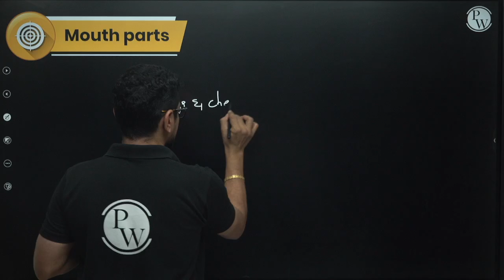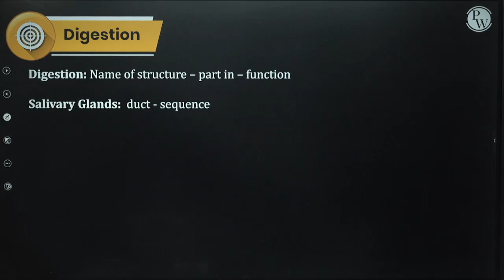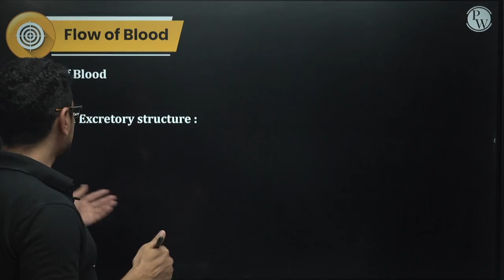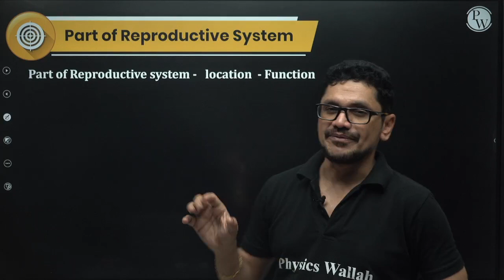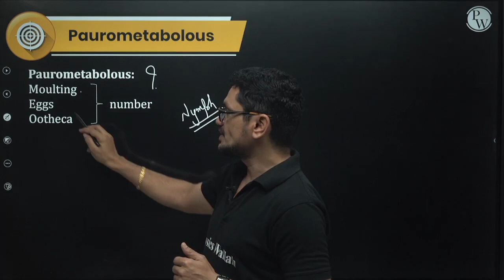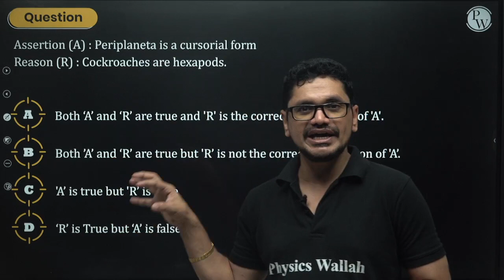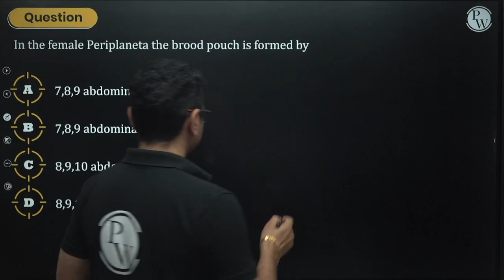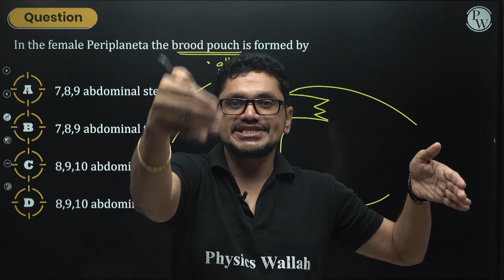PERIPLANETA AMERICANA | Zoology | Class 11/EAMCET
🔰To Enroll Abhiyaan Batch For Free & Get Access to Class Notes & Other things

In this video, we're going to talk about periplaneta americana! We'll discuss periplaneta americana in a little more detail.

This is a great class for students who are interested in zoology or biology, and it's also a great review for students who took periplaneta americana. If you're looking for a comprehensive overview of periplaneta americana, this is the video for you!